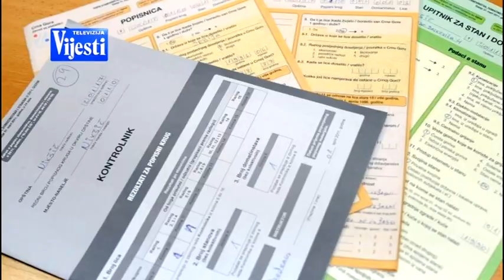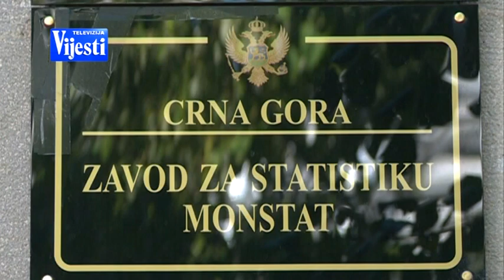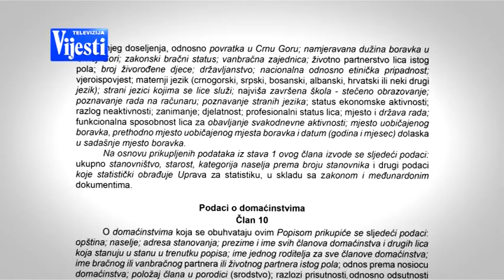VIJESTI U POLA 7 - KAD ĆE POPIS | Vijesti Online